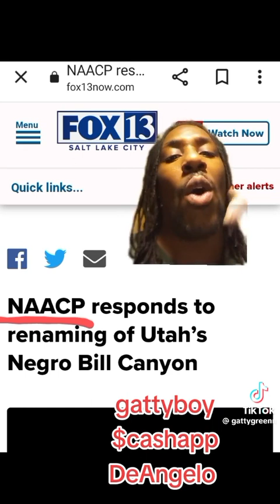Get in here!